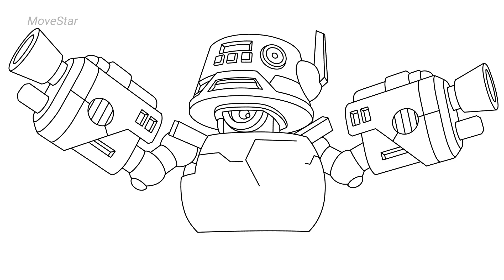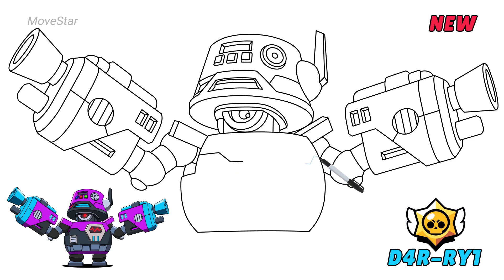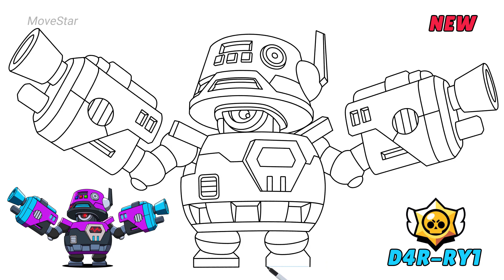How To Draw D4R-RY1 🤖 | Brawl Stars | New Skin Darryl | Step By Step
Hello~! My friend. "Yo ho ho ho ho!" ^0^
Today's video is 「How To Draw D4R-RY1 | Brawl Stars | New Skin Darryl | Step By Step」.

"Darryl has a powerful double-shotgun attack. His Super move is a reckless roll inside his bouncy barrel!"
Darryl is a Super Rare Brawler.